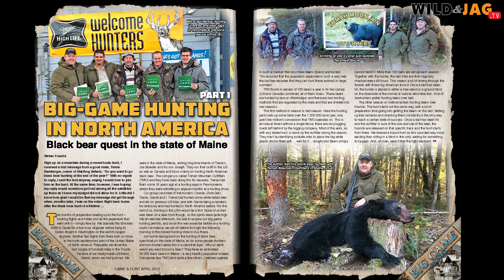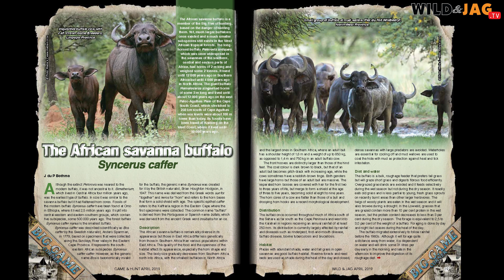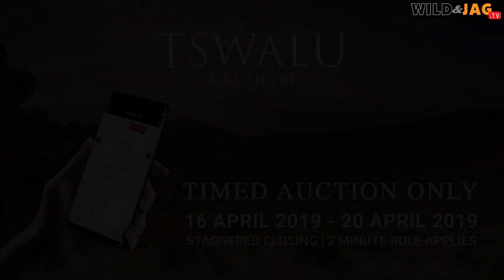WILD&WONNERLIK, Seisoen 4, Episode 16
Ons kuier by die jaarlikse Kriek Wildlife Group se veiling. Ons kyk vir ŉ laaste maal na die April-uitgawe voor ons Mei WILD&JAG op die rakke is.